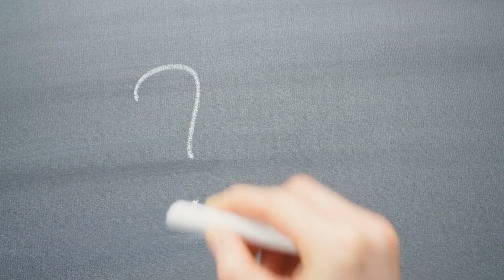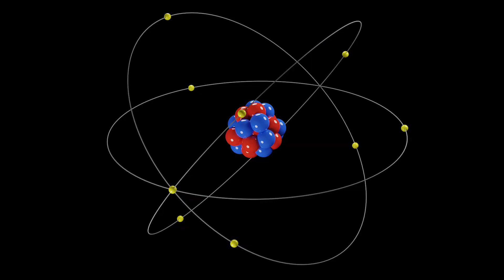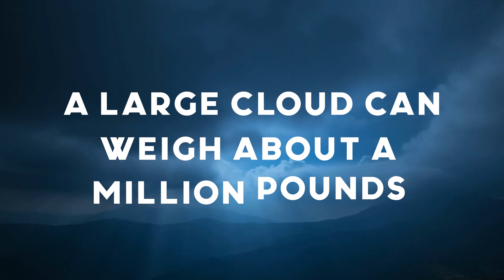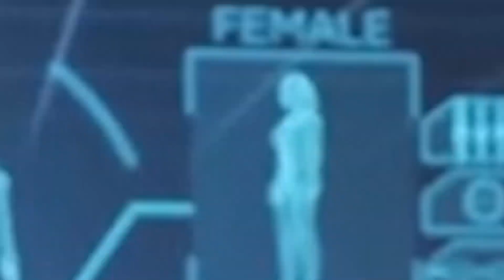6 Amazing Science Facts! - Stars, Radiation, Heat, Clouds & More.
In this lesson, you will learn about six amazing science facts to blow your mind and engage your scientific curiosity.  We first discuss how the number of stars compares to the number of trees on earth.  Next, we discuss the main source of production of oxygen on the planet.  Next, we discuss how bananas can be radioactive, but not harmful.  Next, we discuss the weight of the largest clouds in the sky.  Finally, we discuss how it is possible for hot water to freeze faster than cold water.  This is called the mpemba effect.